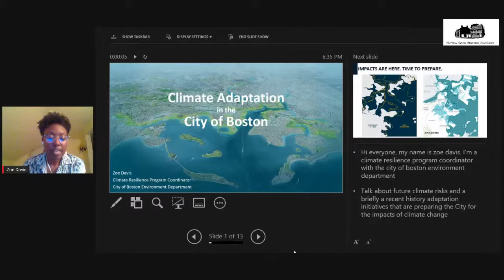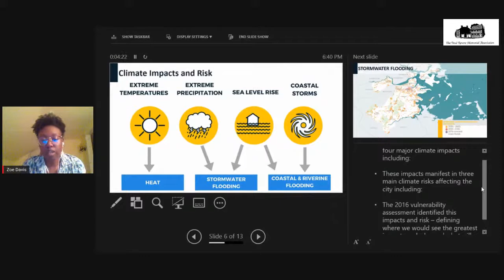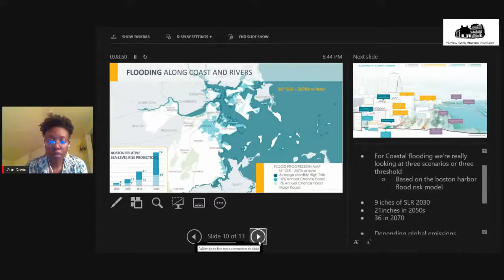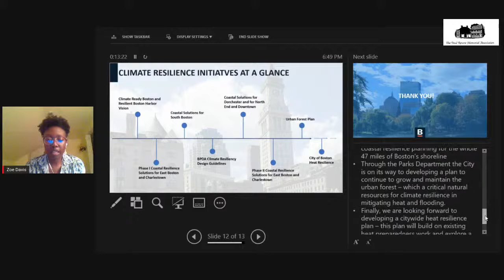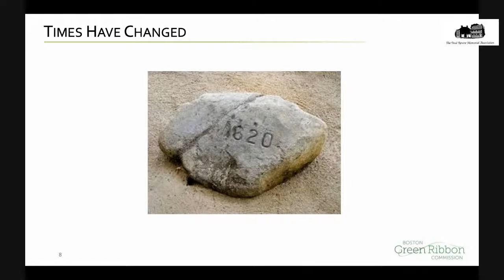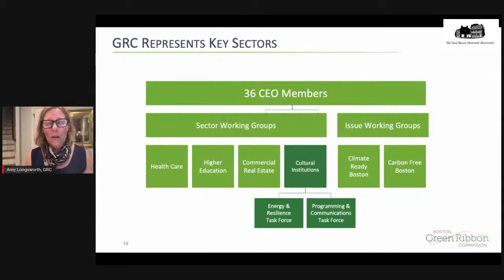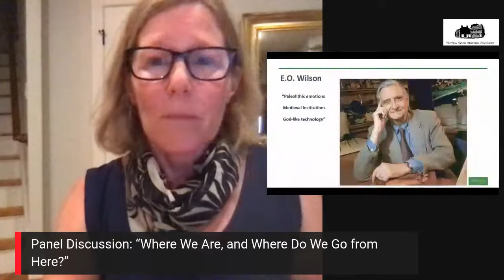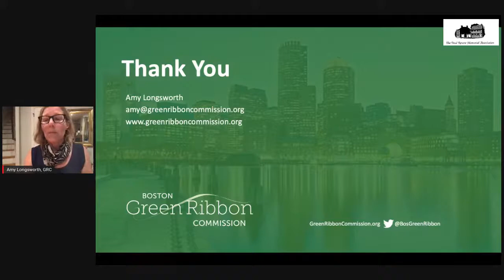Panel Discussion: "Where We Are, and Where Do We Go from Here?"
The third and final lecture in "Climate Change in Boston: An Historical Perspective" 2020 Lowell Lecture Series presented by the Paul Revere House in partnership with Revolutionary Spaces and Boston's Green Ribbon Commission features Zoe Davis, Boston’s Climate Resilience Project Coordinator, Amy Longsworth, Director, Boston Green Ribbon Commission, & Nina Zannieri, Executive Director, Paul Revere Memorial Association. This panel discussion will allow for an instructive reflection on how Boston arrived at this particular climatological moment, where policies may go from here, and the past and future impact of such policies on historic sites.